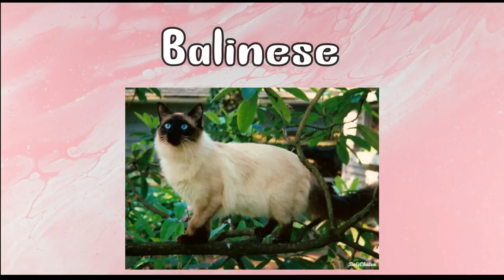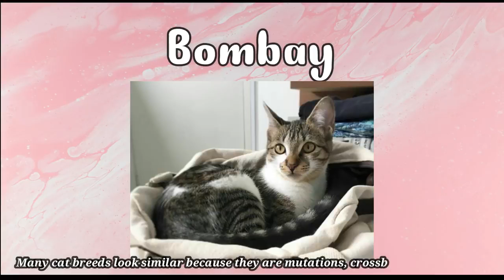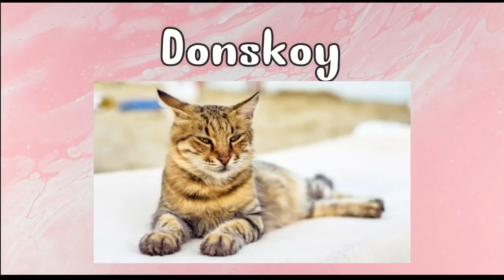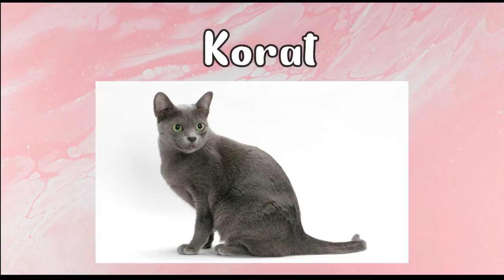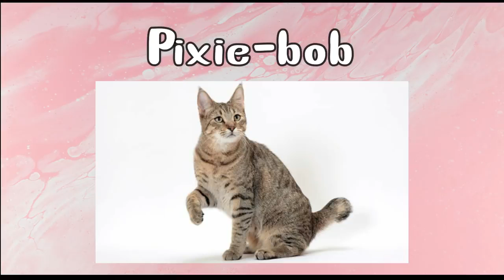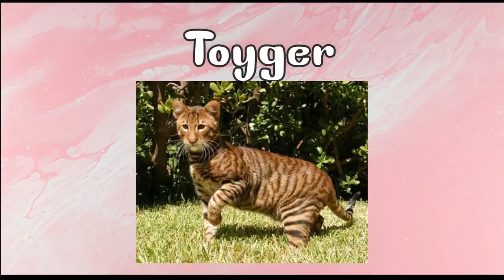Every CAT BREED In The World List (( 2020 ))